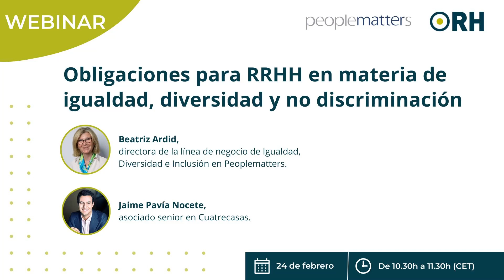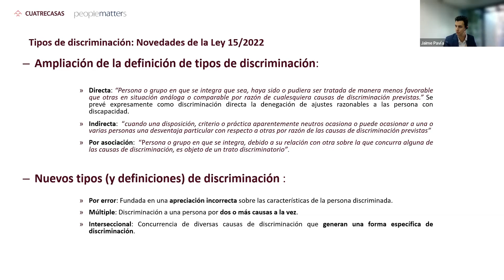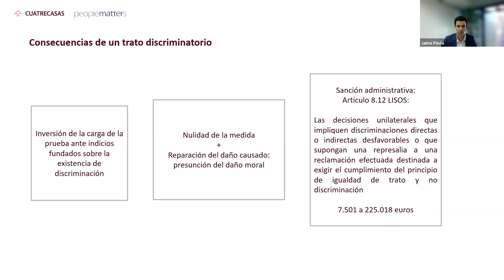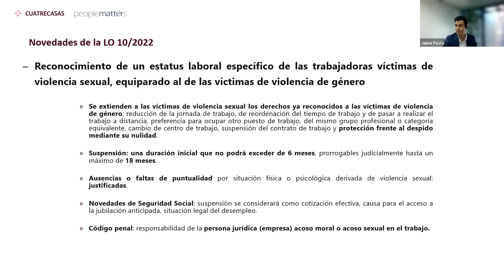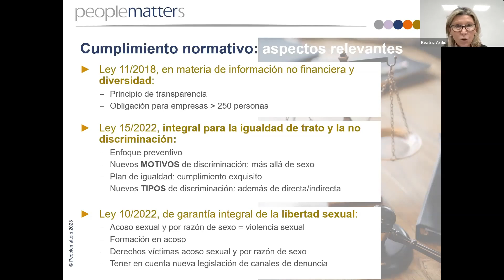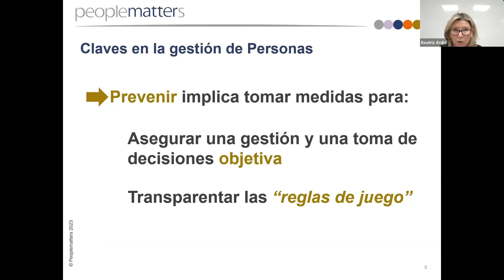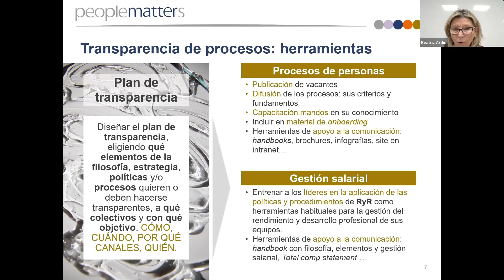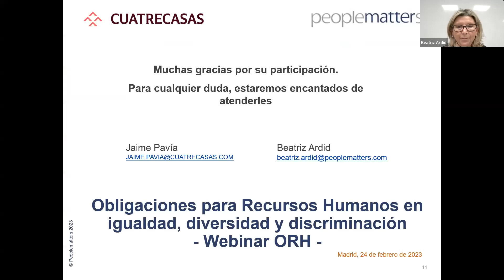Webinar ORH: "Obligaciones para RRHH en materia de igualdad, diversidad y no discriminación"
Nos encontramos en un momento en el que se están promulgando una cantidad ingente de leyes que regulan aspectos novedosos relacionados con la igualdad, la diversidad y la no discriminación. Todo ello, mientras todavía muchas empresas se encuentran en plena negociación de su plan de igualdad, en un contexto social de exigencia de una mayor transparencia por parte de las empresas, que deben cumplir con los requisitos normativos de:

-Los Reales Decretos 901 y 902 de igualdad retributiva y planes de igualdad, de octubre de 2020
-La Ley 15/2022 de igualdad integral, de julio de 2022
-La Ley 10/2022 de libertad sexual, de septiembre de 2022

El objetivo de este webinar ORH, organizado en colaboración con Peoplematters, es conocer estas obligaciones y responsabilidades, así como las posibles medidas y buenas prácticas a adoptar para su cumplimiento o cuanto menos medidas preventivas para disminuir el riesgo empresarial. Por ello, está dirigido principalmente a las áreas de Recursos Humanos, Relaciones Laborales y Compliance, que están implicadas en el cumplimiento de esta legislación.